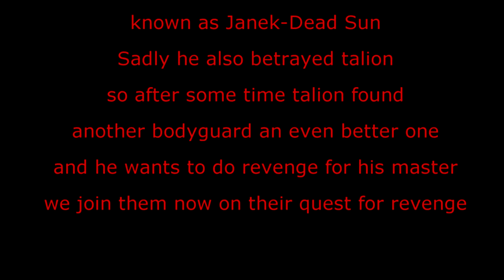New Bodyguard vs Ex Bodyguard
Welcome back to another shadow of war video today in the video we follow talion and his new bodyguard as they take on his old bodyguard hope you guys enjoy i did a little bit of different editing on this video let me know.